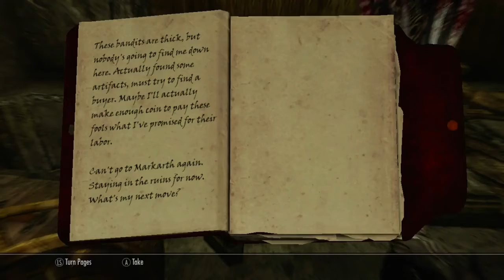The Elder Scrolls V: Skyrim Playthrough | Part 74